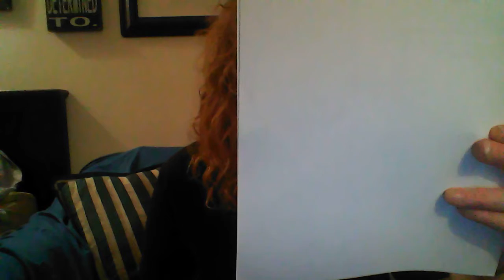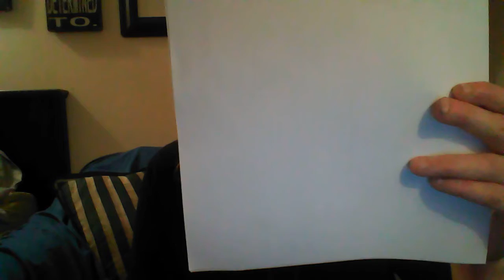OVERTHINKER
Overanalyzing it's a Good thing

Over-thinking it's a Good thing, Let's stop calling People out for who thay are! Cause your Loved and Worth it, Worthy!! ADHD that's a Good thing , Disordered to Some Maybe but to me your Fucking Royolty...

YOUR A GOOD THING IF YOU LET YOURSELF BE A GOOD THING?

We cope by calling it in, Allowing what's Greater then Within to come in!!! GOD Not the Inner Demon's

We can Blame other's for as long as we want, But it's like taking a Shavel and Digging our Death Bed, And I Know this as the case and let's not lose the race, Called life, Don't pull the Knife on yourself cause your Worth it!!

So Worth it someone Died to give you this life you live!! Maybe TRUTH None of this sound's Fun to you, That there's a Man who Loves you for you?

So you Turn to the Blame Game cause That's why you Blame other's, And not you

That's the Beginning of it, Cause you Can't Accept Love, So you Re-Miss While Knowing?" I'm there with you

So Repent, And Let Love and Light in!